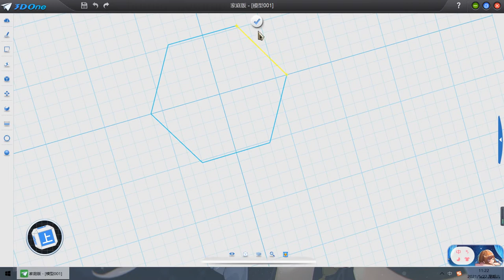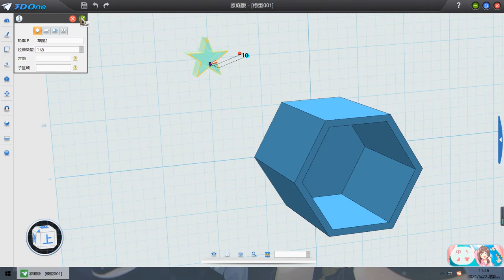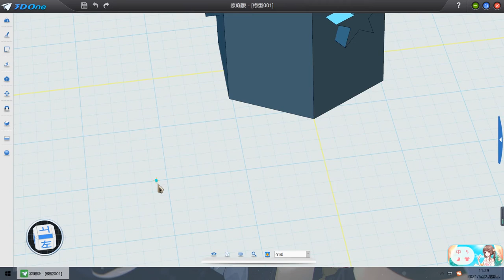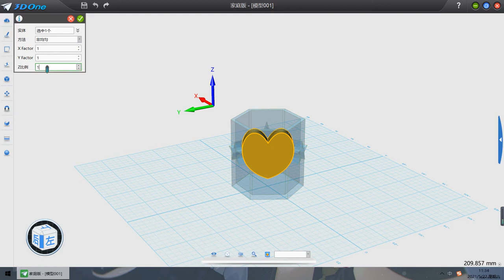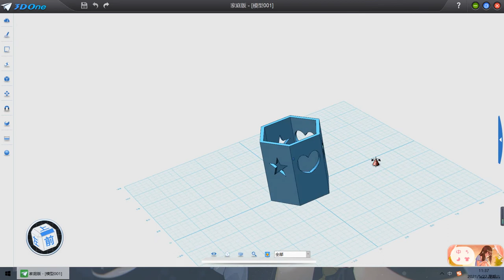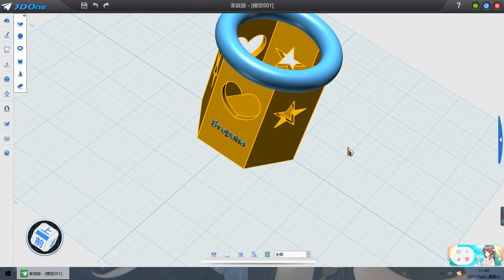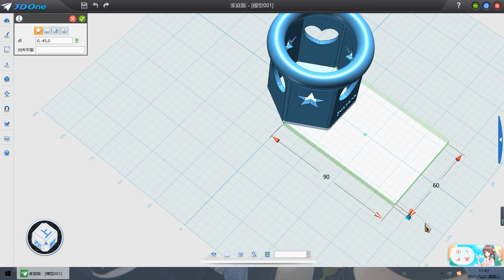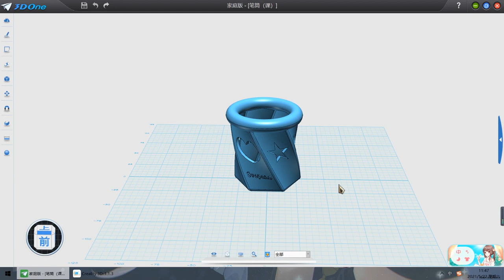【3D打印】之笔筒建模实操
( 下载免费的家庭版即可 )